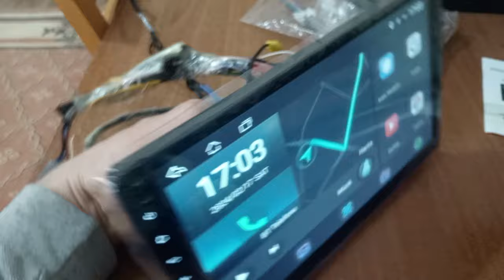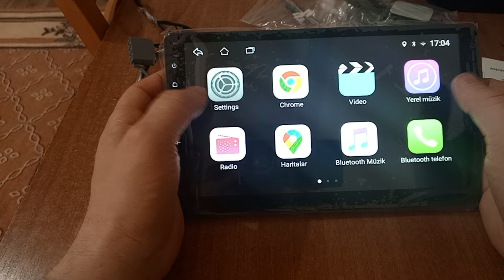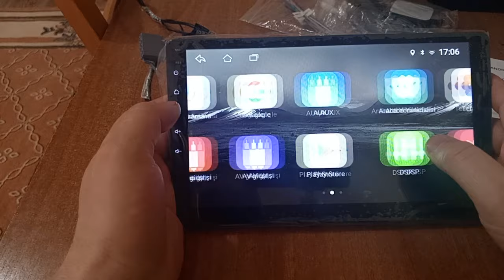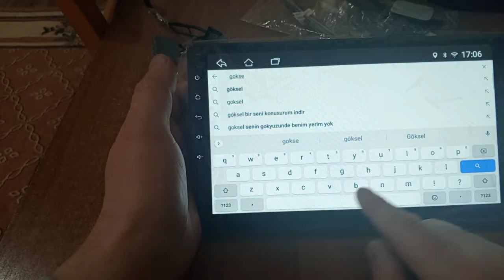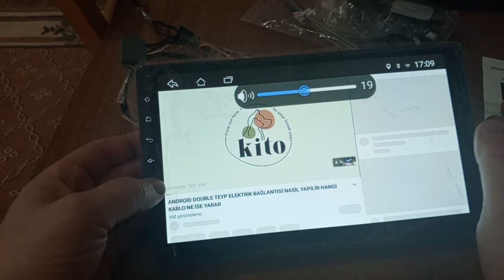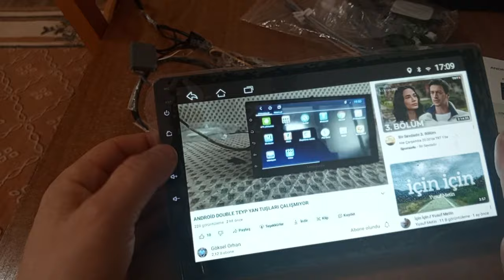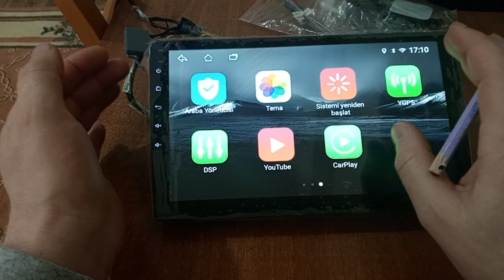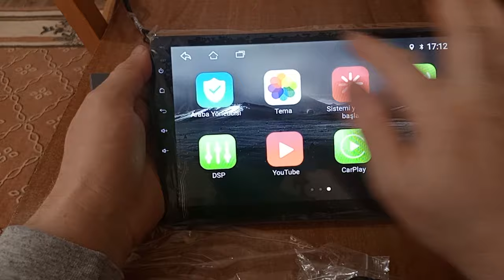İMARS ANDROİD DOUBLE TEYP 4 GB 64 GB İNCELEME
imars multimedya inceleme